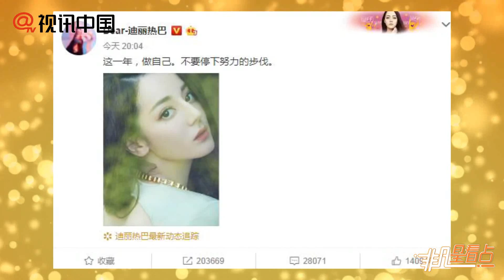【2年前】迪麗熱巴生日發文為自己加油：不要停下努力的步伐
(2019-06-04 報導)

6月3日是迪麗熱巴27歲的生日，晚間，她通過微博曬出迷人自拍照，并為自己送上寄語稱：“這一年，做自己。不要停下努力的步伐。”照片中，熱巴披著一頭長髮，畫著精緻的妝容，紅唇白皙，一雙大眼迷人，扭頭看著鏡頭，嫵媚動人。